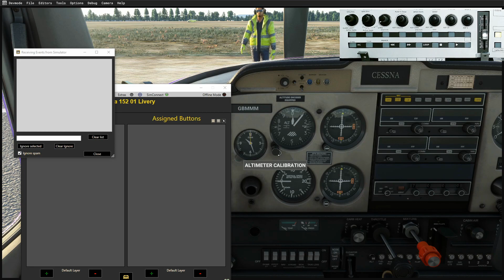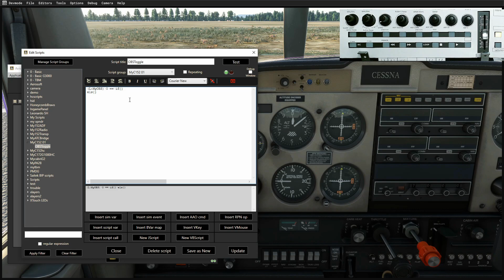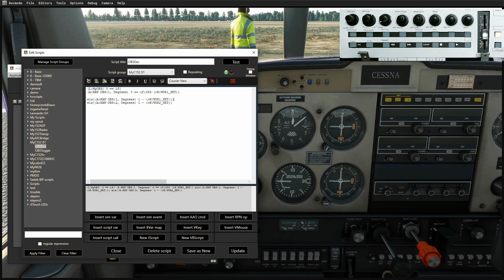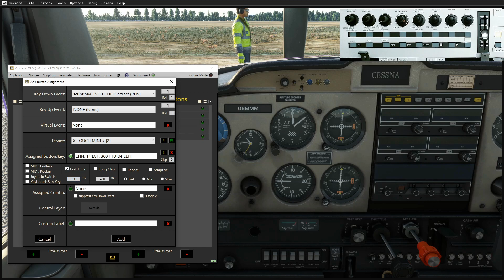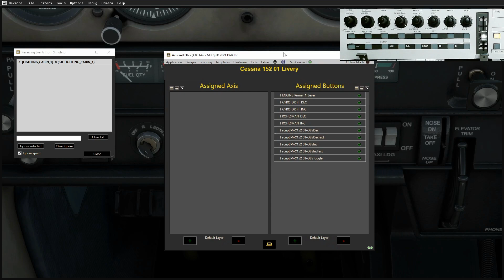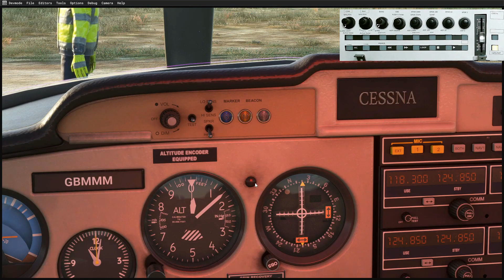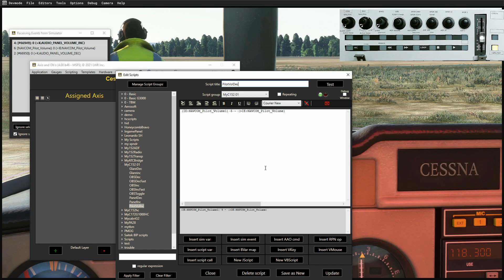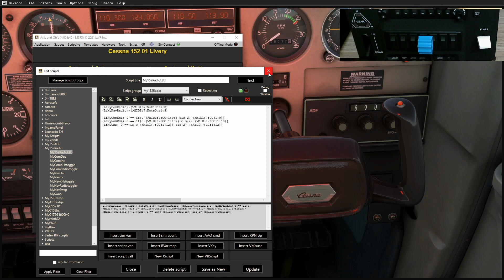8 C152 Fresh start - cockpit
Following recent changes to my hardware (I now have a Honeycomb Yoke and throttle quadrant), the introduction of Input Events, and updates to Axis and Ohs, I have decided to tidy up the mess of profiles, templates and temporary scripts I have accumulated.
I’m going back to basics with all the aircraft, making better use of templates for the avionics so I can transfer these to other aircraft that share the same equipment.